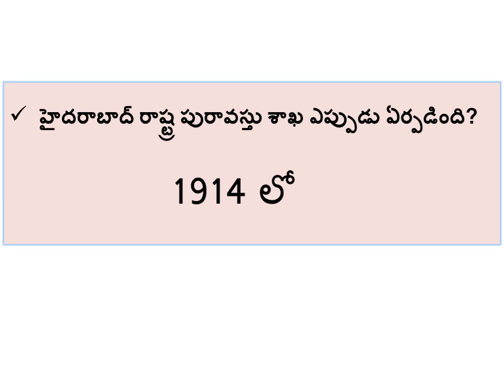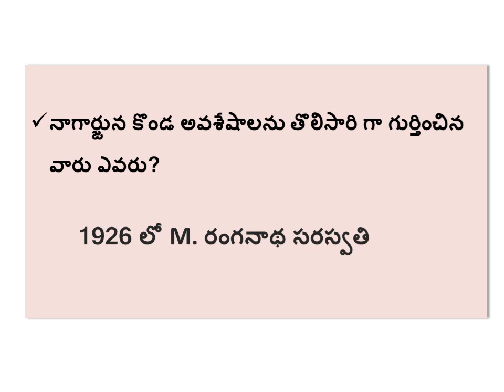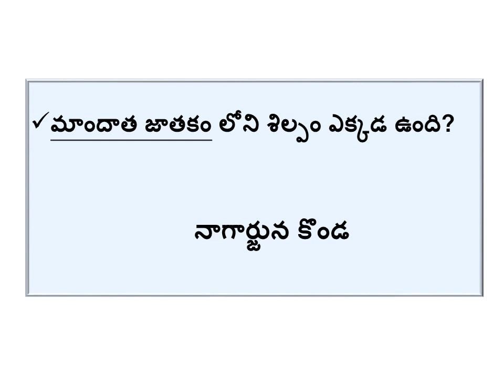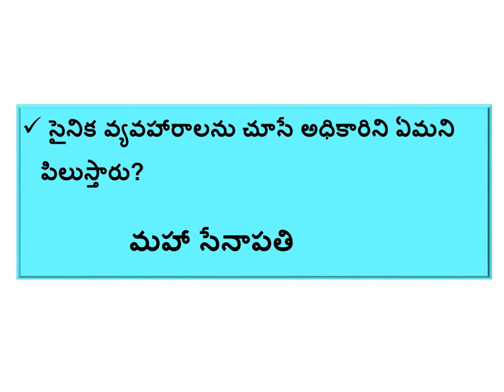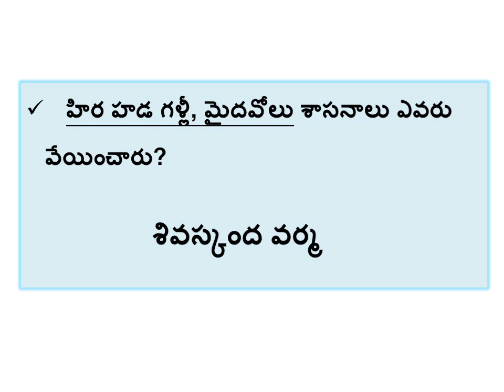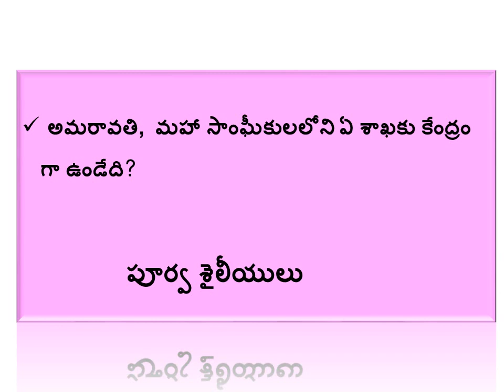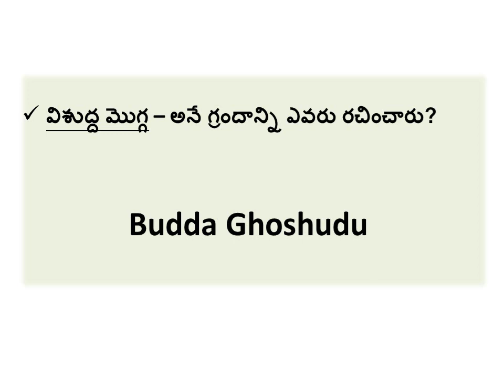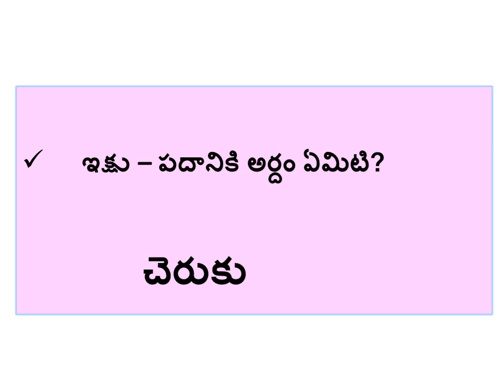💥Telangana History - ఇక్ష్వాకులు (తెలంగాణా చరిత్ర) / Important Points for Competitive Exams